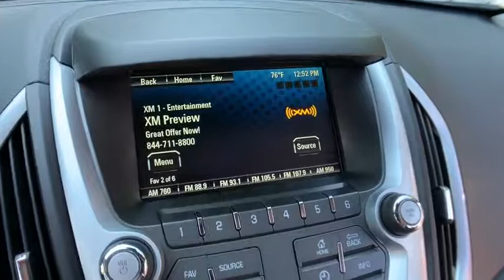2017 GMC Terrain Clarkston, Waterford, Lake Orion, Grand Blanc, Highland, MI P6362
Ebony Twilight Metallic Used 2017 GMC Terrain available in Clarkston, Michigan at Bowman Chevrolet. Servicing the Waterford, Lake Orion, Grand Blanc, Highland, MI area.

Bowman Chevrolet
6750 Dixie Hwy

2017 TERRAIN SLT with Low Miles and One Owner Clean Carfax**Driver Alert Package I**GMC Interior Protection Package**Chrome Exterior Package**Available Mobile Hotspot Capabilities**Back-Up Camera**Bluetooth**Rear Cross Traffic Sensors**Blind Spot Alert**Heated, Leather Seating**Intellilink**USB Port, Satellite Radio, Radio Wheel Control**Rear Park Sensors**Power Lift Gate**Automatic Temperature**Remote Start**Keyless Entry**Auto Headlights**Temperature and Compass**Heated Mirrors**Auto Garage Opener**Alloy Wheels**Side Air Bags**On Star Available Services**Power Driver Seating**brbrAt Bowman Auto Group we provide One Great Experience and are proud to offer Transparent Pricing!. Proudly serving: Oakland County, Clarkston, Bloomfield Hills, Flint, Waterford, Holly, Whitelake, Lake Orion and Detroit. brbrAwards:br  * JD Power Initial Quality Study   * 2017 KBB.com Brand Image Awards